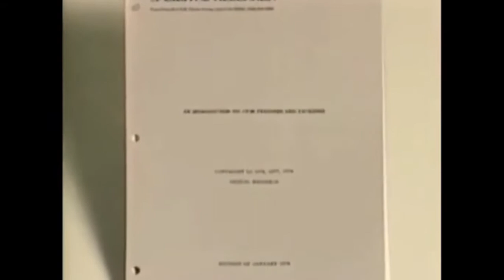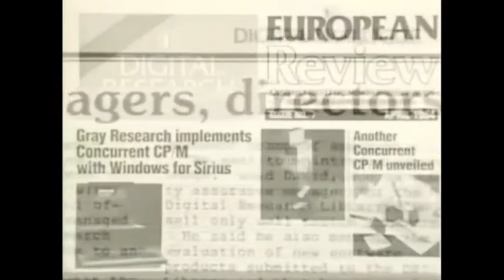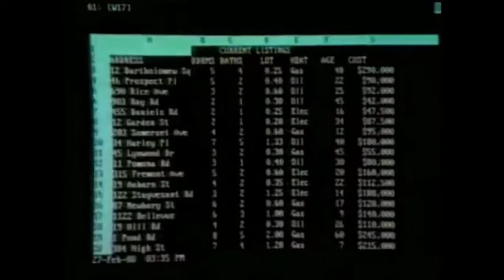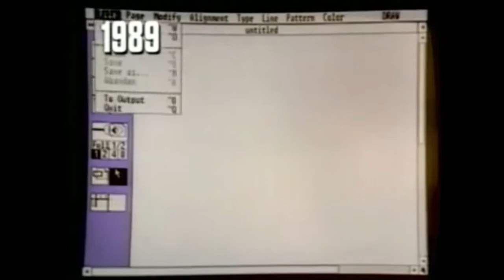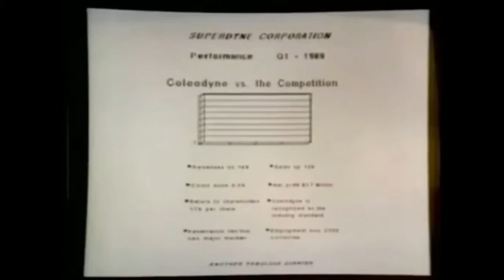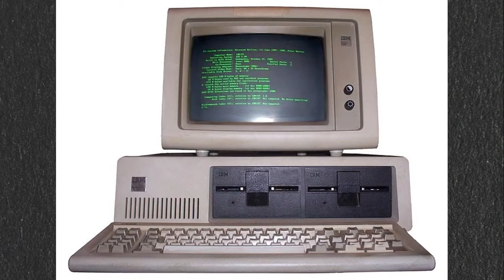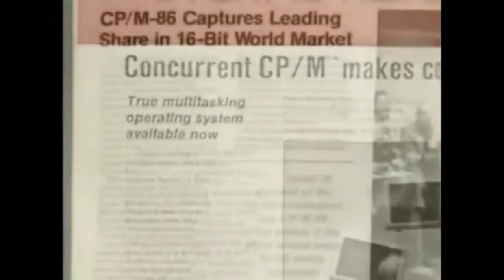De DOS a Windows (parte I/II): el perfecto guión para una gran película de suspenso.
¿Cómo, cuándo y por qué llegó Windows a ser el sistema operativo más difundido a nivel del mercado? ¿Qué personas y empresas estuvieron involucradas en ese proceso? ¿Por qué la empresa Microsoft creció tan aceleradamente? ¿Microsoft tuvo solo mérito, solo demérito o un balance con ambas características?
¿Qué tuvo que hacer Bill Gates para posicionarse firmemente? ¿Cuáles fueron los costos no económicos de ese proceso?

Te cuento la historia de Gary Kildall, Bill Gates, Paul Allen, Tim Paterson y los negocios ocultos y de gran agresividad de empresas como IBM y Microsoft, pasando por la evolución de los sistemas operativos UNIX, CP/M, Q-DOS, PC-DOS, MS-DOS y los primeros 6 o 7 sistema Windows, los cuales no eran sistemas operativos de ordenador en sí, sino programas diseñados como interfaz gráfica para DOS.

Este video que consta de 2 partes, pretende ser una "documental historiada", la cual ha sido construida en base a conocimiento y experiencia personal sobre el tema, utilizando otros videos (e incluso una documental segmentada de la televisión pública estadounidense) y consultando numerosas fuentes.

*** FUENTES CONSULTADAS Y UTILIZADAS ***

"Crónicas de la Computación-Especial Gary Kildall" - Diego M. Danura Puyó

El video de "Bill Gates en sus inicios" fue creado por mí, con base en el videojuego "Elevator Action", de la empresa TAITO, año 1983.